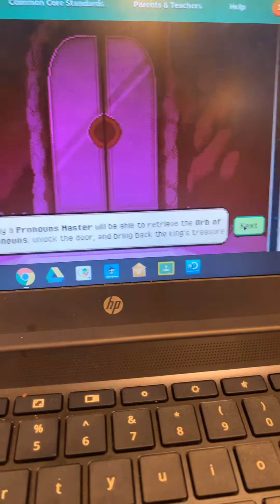April 26, 2020